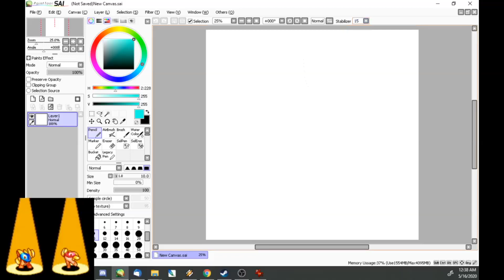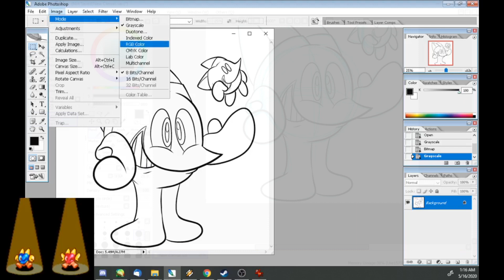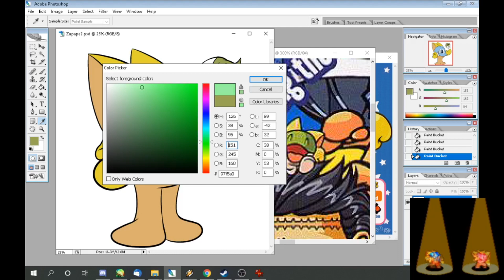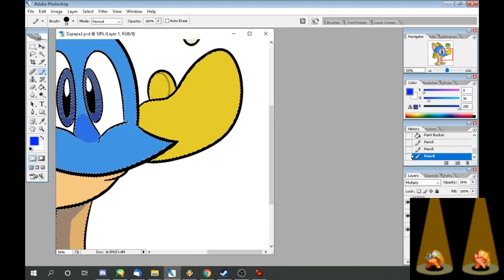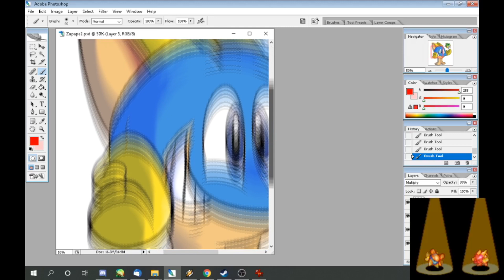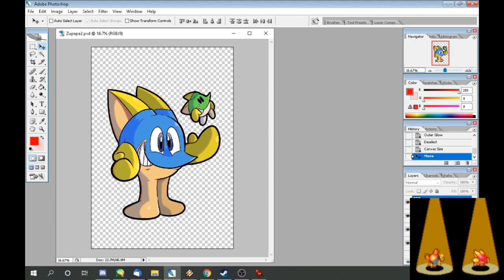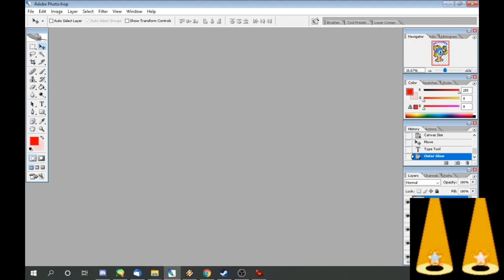Let's Draw Zupapa!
I loved the character design for Zupapa and wanted it on a shirt so much, I decided to make one.

Music is from Zupapa